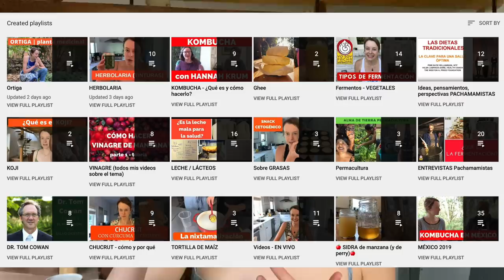📢Mensaje importante sobre el canal📢 | mayo 2020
✔️ ¡Consigue mis EBOOKS y CURSOS!